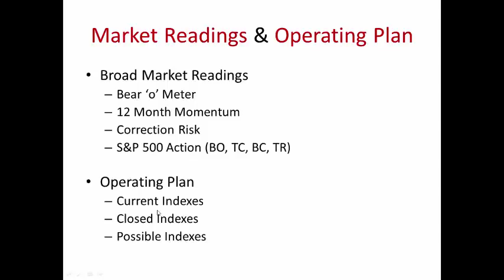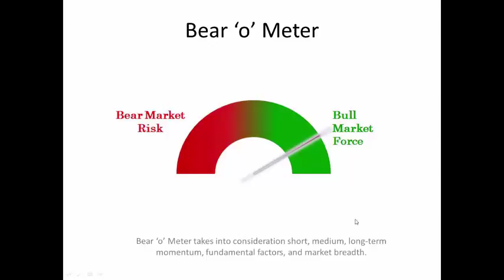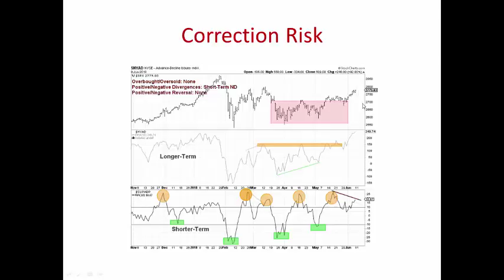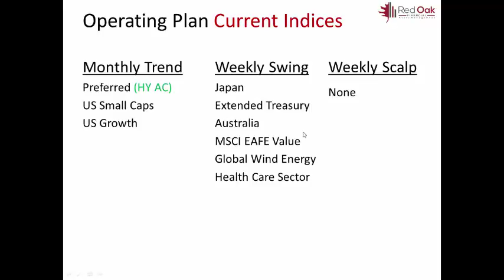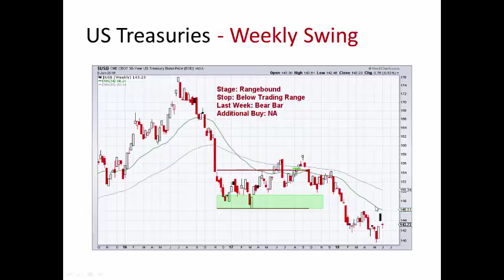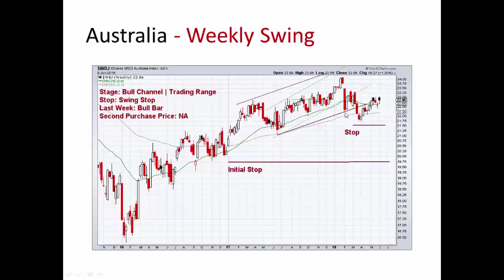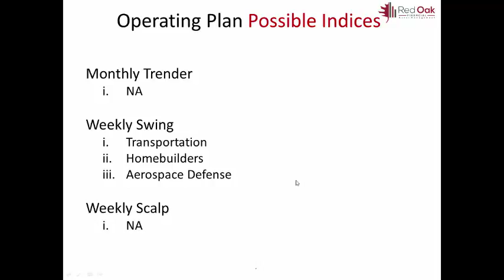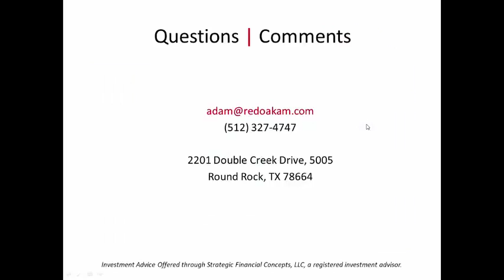Bulls Win the Week - Travel into Higher Resistance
The bulls have their way and break out of the three week trading range. They are now starting the week into an area of resistance from March.